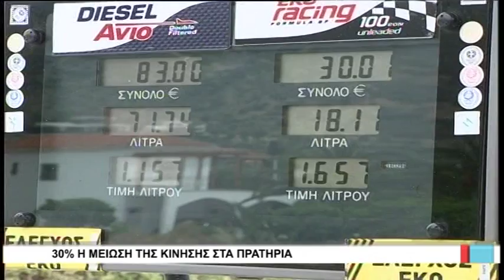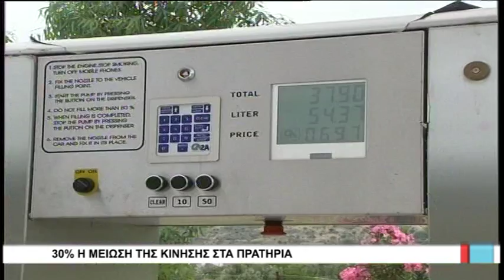Βόλος 30% η μείωση της κίνησης στα πρατήρια 240916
Ιδιαίτερα απαισιόδοξοι για το φετινό χειμώνα είναι οι εκπρόσωποι των πρατηριούχων της Μαγνησίας, εξαιτίας της συνεχιζόμενης μείωσης στον τζίρο των επιχειρήσεων τους, ενώ από τη νέα χρονιά θα έχουν να αντιμετωπίσουν και τις συνέπειες από το ασφαλιστικό και το φορολογικό.
Ρεπορτάζ: Γιώργος Λαμπράκης
Κάμερα: Λουκιανός Λάκης